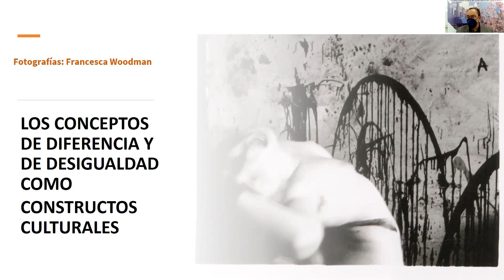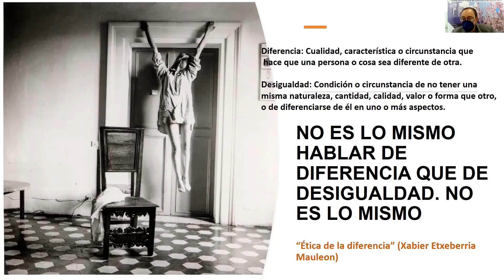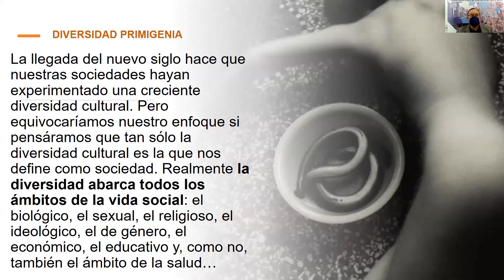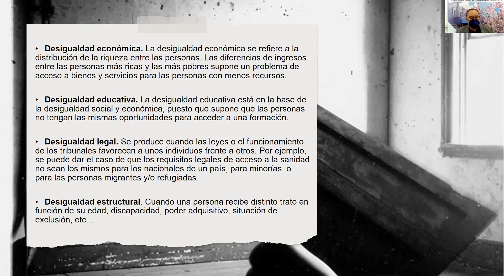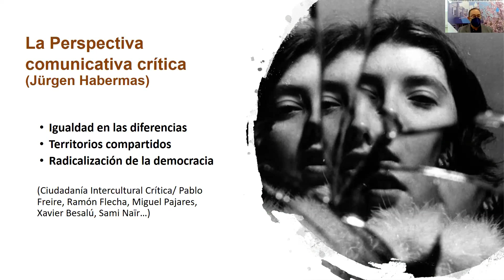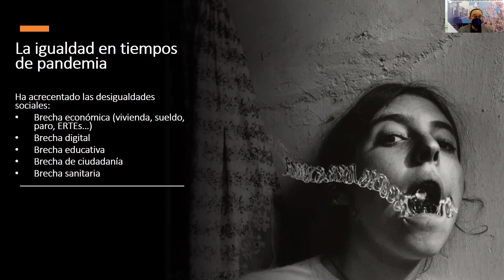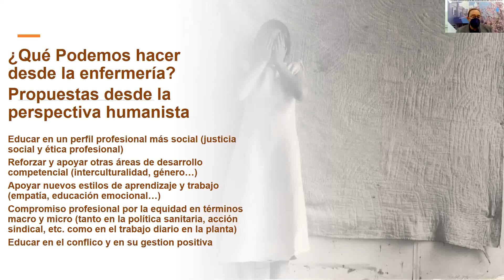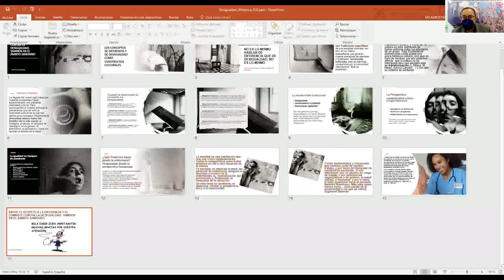Entre el respeto a la diferencia y el combate contra la desigualdad, también en el ámbito sanitario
XXXII Jornadas Científicas de la Escuela Universitaria de Enfermería de Vitoria-Gasteiz
Desigualdades en Salud
12 de Mayo de 2021
Escuela de Enfermería de Vitoria-Gasteiz

Conferencia Inaugural: “Entre el respeto a la diferencia y el combate contra la desigualdad, también en el ámbitosanitario"
Jesús Prieto Mendaza.
Profesor colaborador del Centro de Ética Aplicada de la Universidad de Deusto